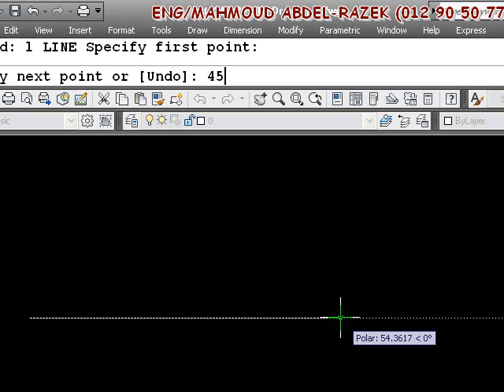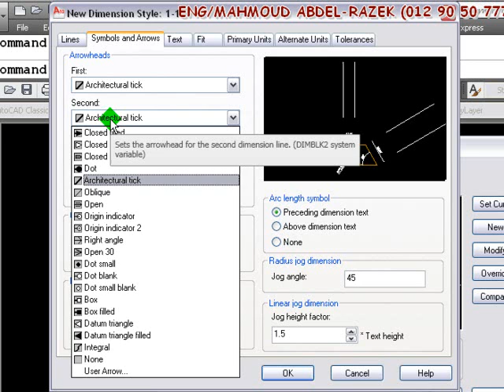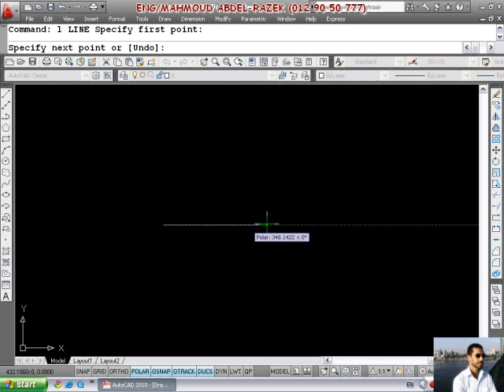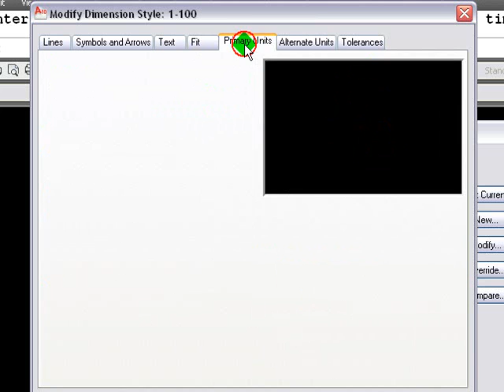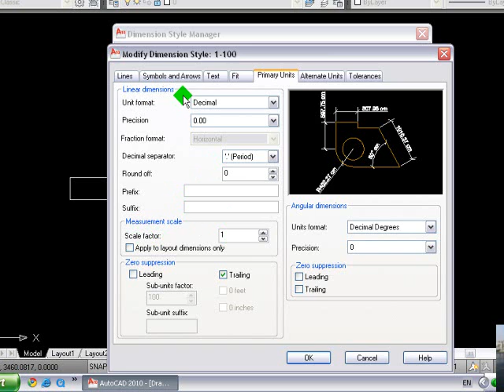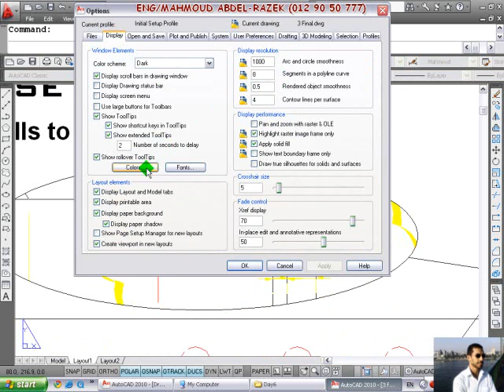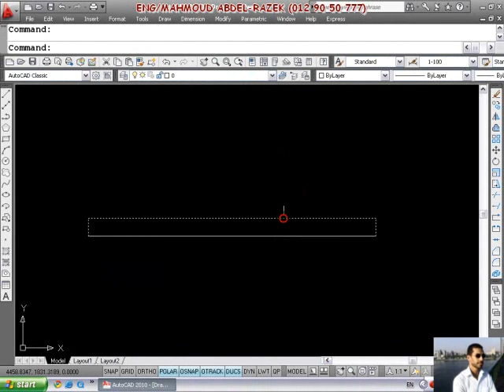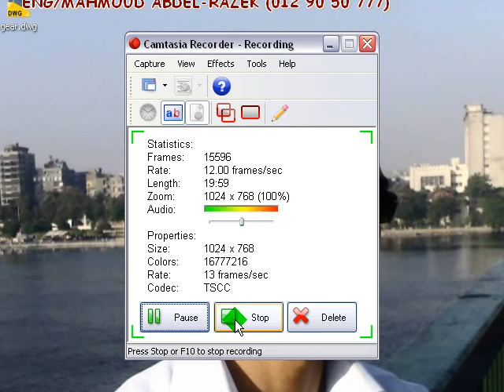6 Dim style